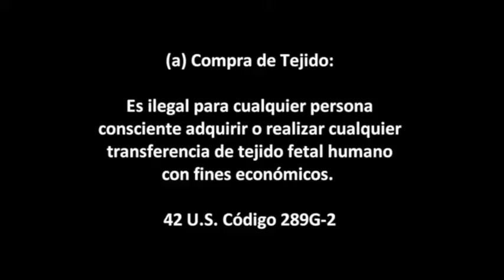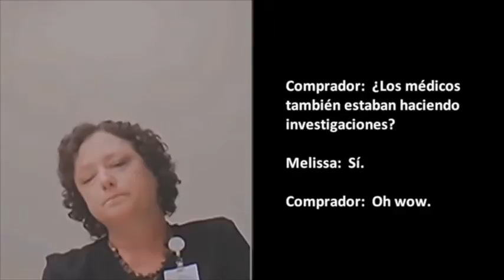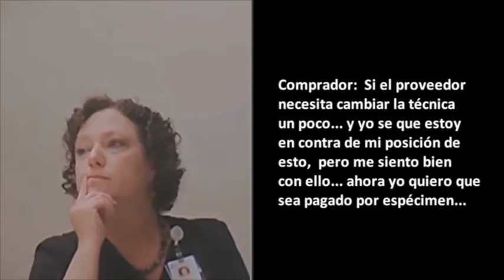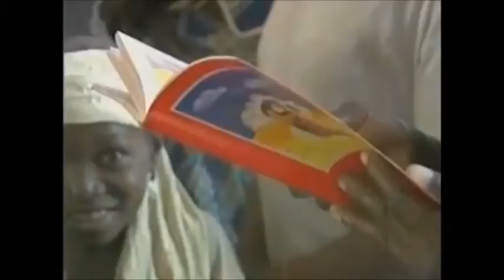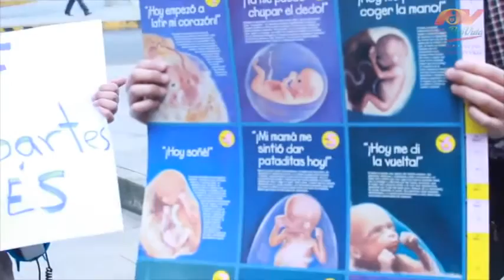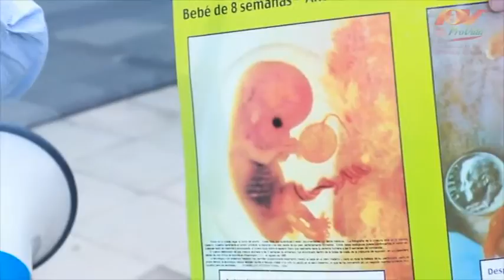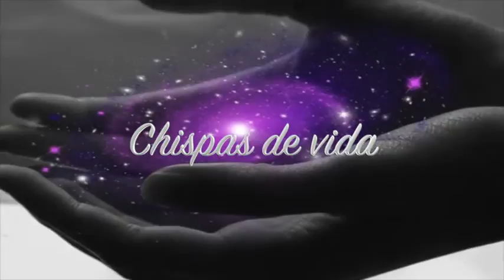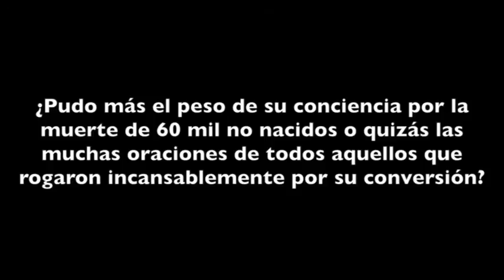CELEBRA LA VIDA - Parenthood (18-AGO-2015)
Comité Nacional Pro Vida presenta.
Construyendo La Civilización del Amor.